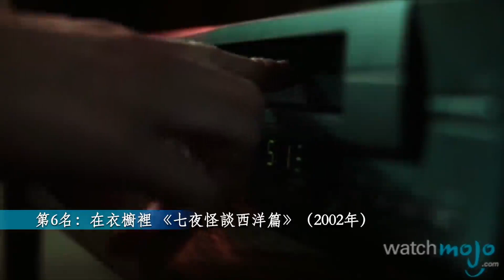【電影】盤點「10大恐怖片中的嚇人場景」！你敢來挑戰嗎？能不遮眼看完算你厲害！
在這份榜單中，我們將以恐怖電影中嚇人場景的驚嚇和震驚程度作出排行。歡迎來到WatchMojo中文頻道，今天我們將盤點【10大恐怖電影中的嚇人場景】。